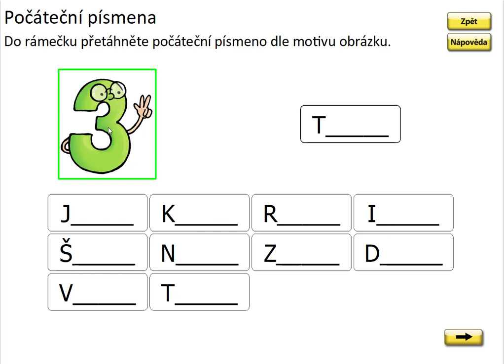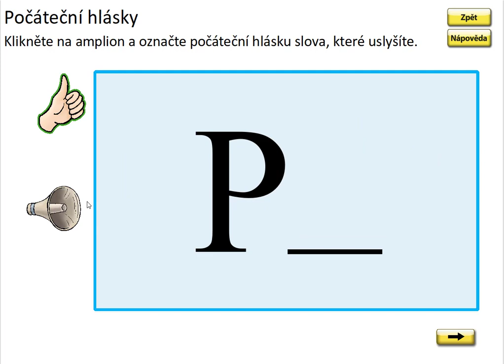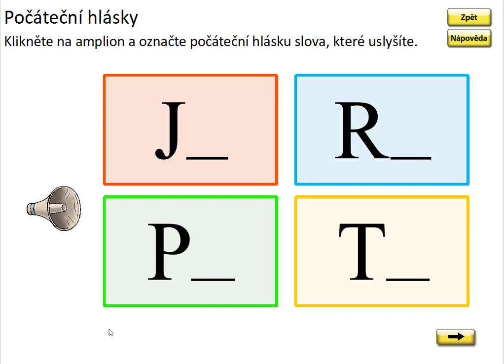Písmeno R (první písmeno slova), SLABIKÁŘ 1, str. 42, cv.2 procvičování